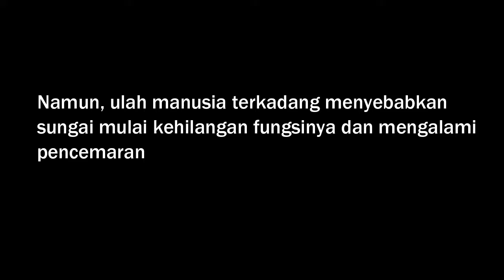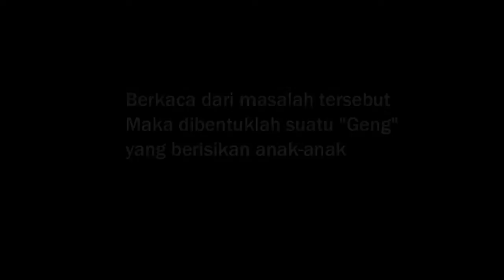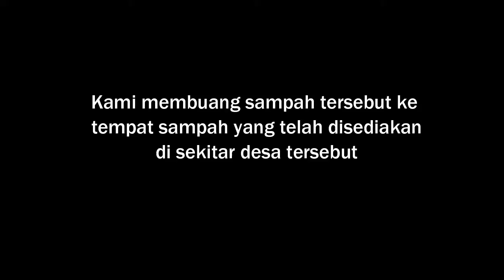Geng Gepeng | GERAKOMAN 2016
Mendidik anak peduli lingkungan sejak dini melalaui Gerakan Peduli Lingkungan